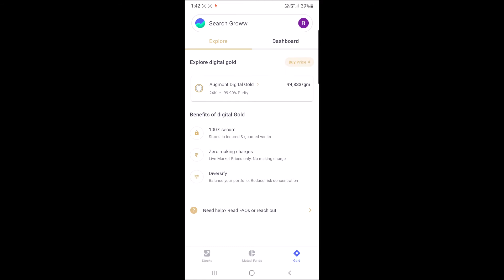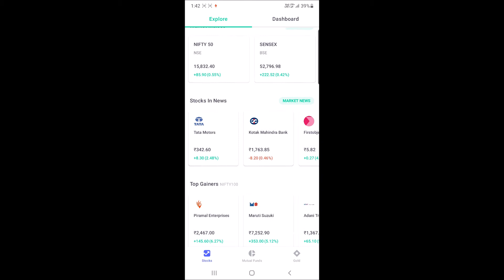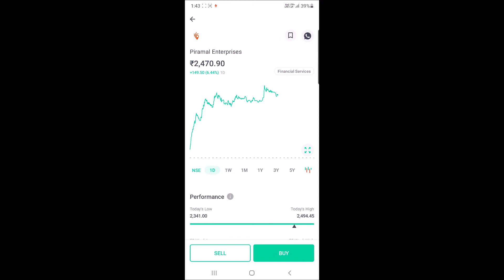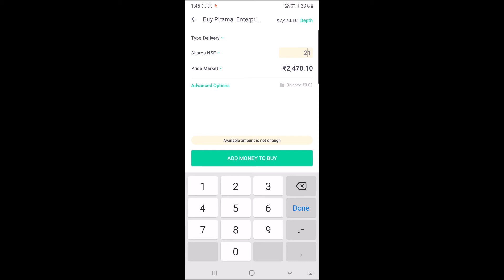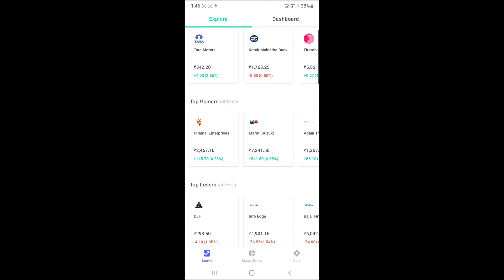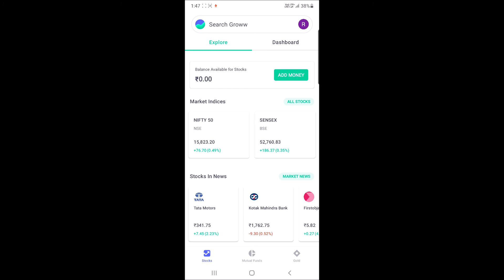Groww से शेयर कैसे खरीदें | Groww App Stock Buy or Sell | Share Market Me Invest Kaise Kare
Hey Everyone

Groww se share kaise kharide. Ji haan aaj baat karenge ki groww app se share kaise kharide. Groww app se aap kaise trading kar sakte ho aur kaise usme invest kar sakte ho.